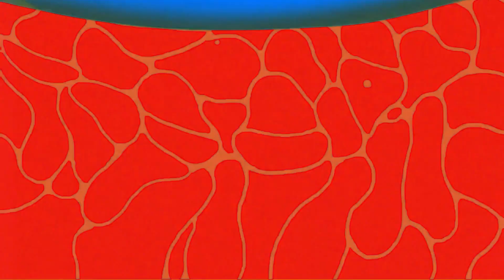S2 E1: We're back Baby!!! (Ft. Cos)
The boys are back on the pod, and now with guest. This weak are excited to talk with the OG Cos. Season 2 is going to be HUGE with guest, extra content, and much more.